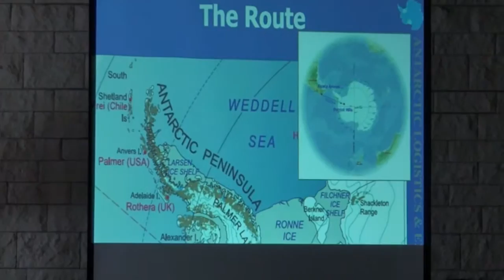2a Antarctica Treaty Briefing 2a